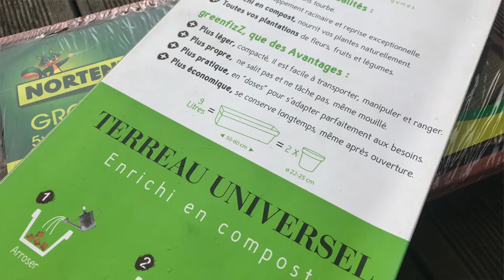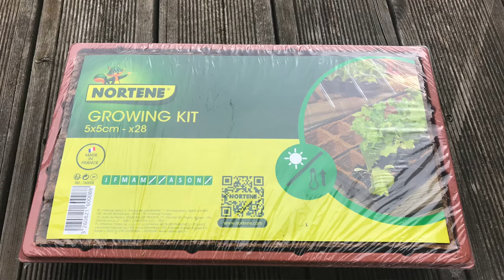TEST : Semis Fibre De Coco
Petit essaie pour voir si ça fonctionne pour la germination d'un certain nombre de graines :)
(Video peut être un peut chiante, non ?)